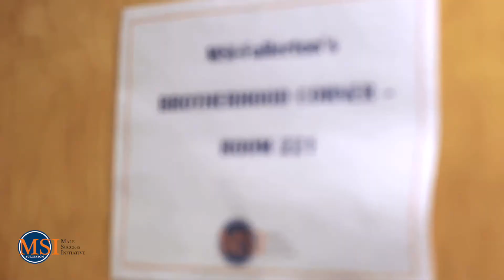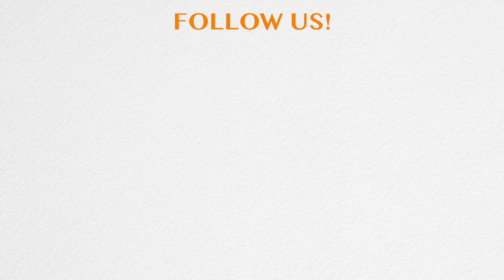MSI Super Short Show - October 2, 2017 - Episode 2